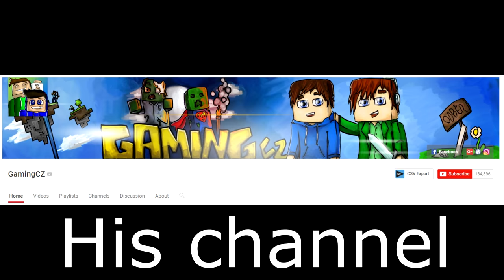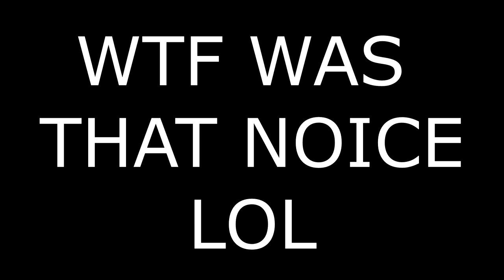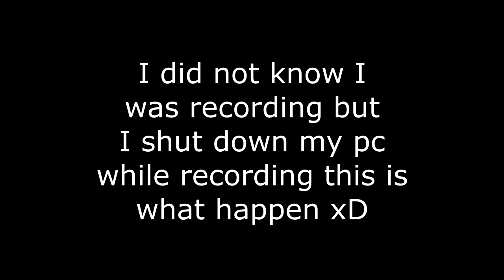100k youtuber thinks I hack - Minecraft Skywars